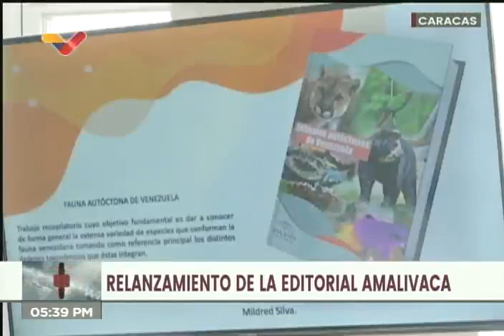Relanzamiento de la editorial Amalivaca por Ministerio de Ecosocialismo y el Ministerio de Cultura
Reunión este 4 de octubre de 2021 entre el ministro de Ecosocialismo de Venezuela, José Lorca, y el ministro de Cultura, Ernesto Villegas, para el relanzamiento de la editorial Amalivaca con el propósito de fomentar el pensamiento ambiental y ecosocialista del país. Se acordó presentar 21 nuevos títulos en la Filven 2021, así como se abrirá un concurso fotográfico en materia ecosocialista, donde se publicarán las bases.

Bitcoin: 16zae5LZZNU7e8wwAKZXSEVo7bP2xZ1KwC

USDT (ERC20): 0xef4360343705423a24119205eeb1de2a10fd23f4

Petros: PFfDUW3cj1WD7cUPYg9MK2EtgG5nUgVzuc